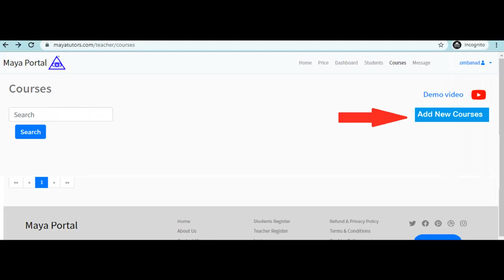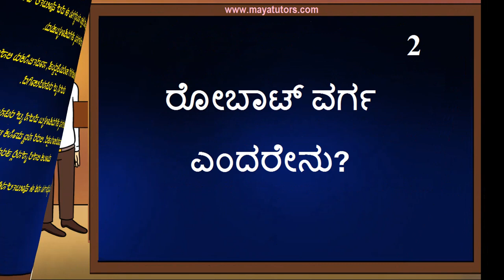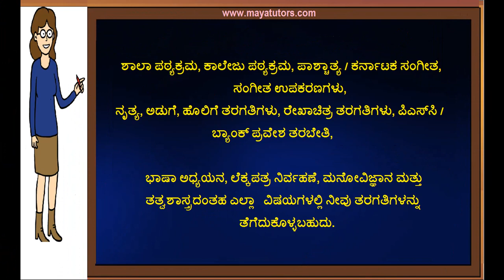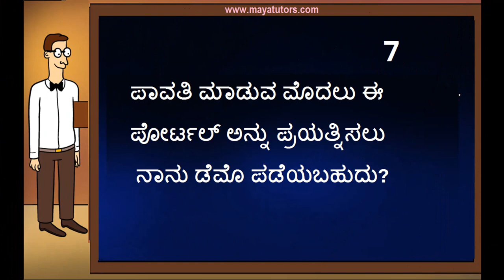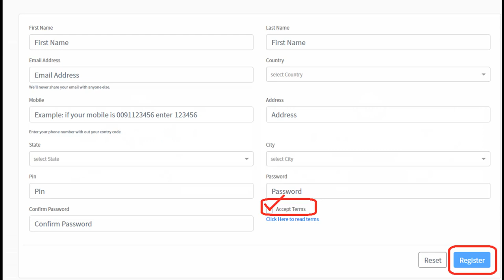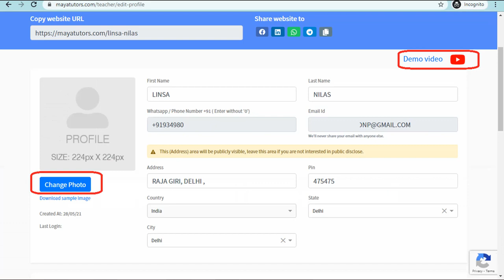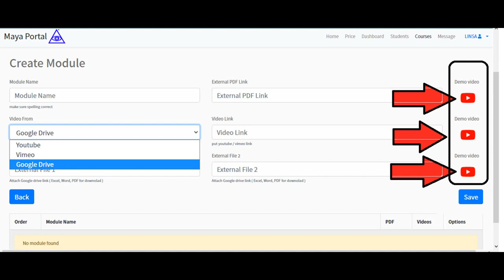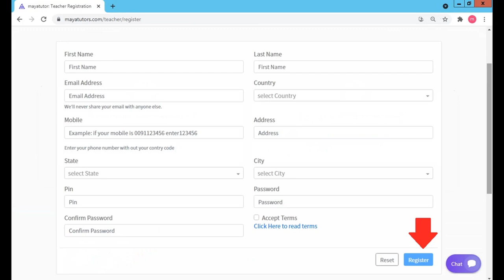online classes Mandya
step 2 : teacher register
step 3 : go to your mail and activate link
step 4 : after login
step 5 : edit your Profile and photo
step 6 : Create Course
Step 7 : Add Classes

ಮತ್ತು ಸ್ವೀಕರಿಸುತ್ತಾರೆ.

1) Free Online Teaching Website ,  Free Tuition App in
2) home based part time Tuition Job in
3) Free Online Tuition , Free Tuition Site , Free App For Tuition in
4) Best Tuition App , Best Online Class App in
5) Best Online Tuition Website, Best Online Class Website in
6) Online Online Classes , Online Teaching Courses
7) Online Teaching Job , Online Teaching Part Time Job in

Dist List

Bagalkot
Ballari
Bellary
Belagavi
Belgaum
Bengaluru
Bangalore
Bidar
Chamarajanagar
Chikballapur
Chikkamagaluru
Chikballapur
Chikmagalur
Chitradurga
Dakshina Kannada
Davangere
Dharwad
Gadag
Hassan
Haveri
Gulbarga
Kodagu
Kolar
Koppal
Mandya
 Mysore
Raichur
Ramanagara
 Shimoga
 Tumkur
Udupi
Uttara Kannada
 Karwar
Vijayapura
Bijapur
Yadgir